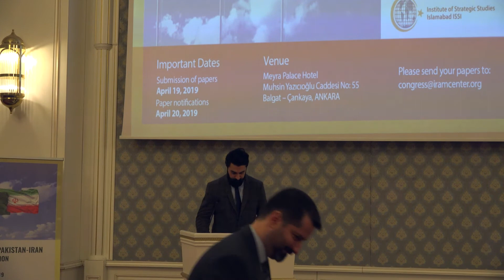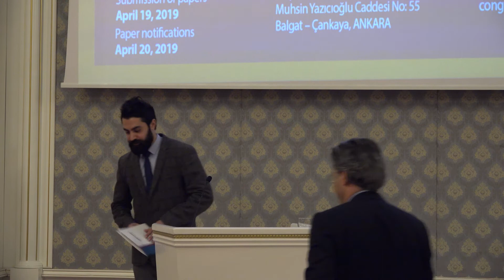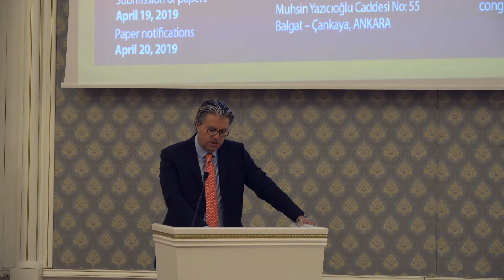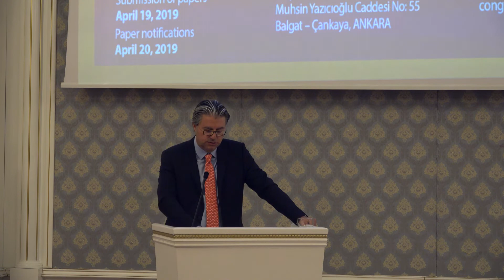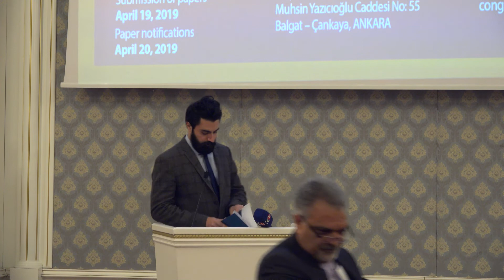Pakistan-Türkiye-İran İş Birliği Sempoyumu Açılış Konuşmaları